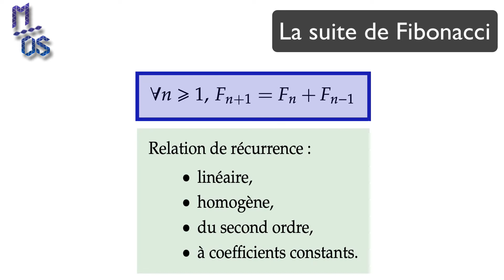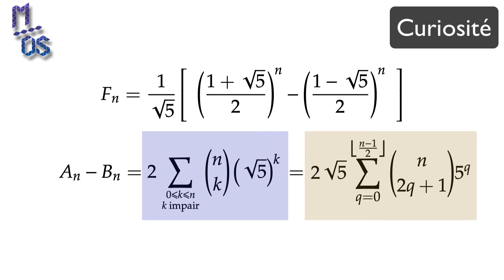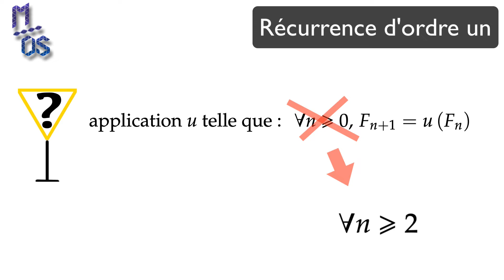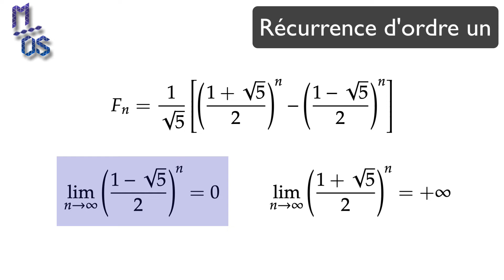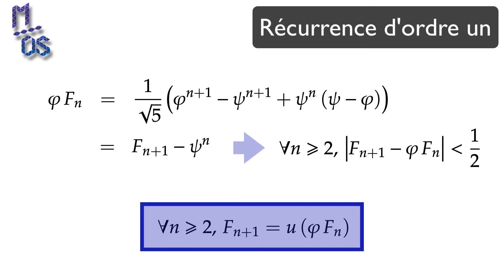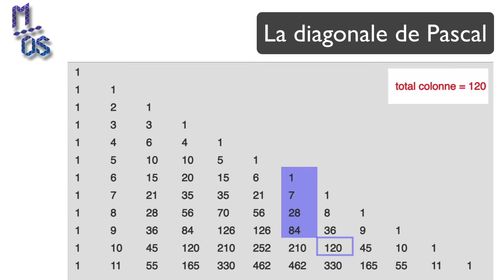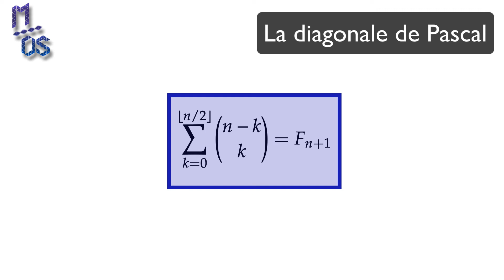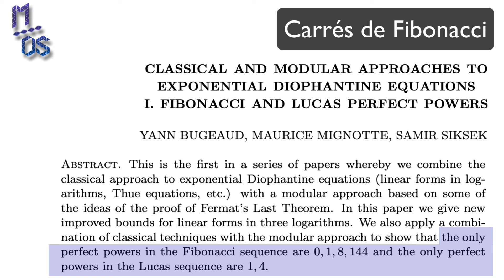NOMBRES DE FIBONACCI - ASPECTS MÉCONNUS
La suite de Fibonacci est une "star" des mathématiques élémentaires
... et aussi moins élémentaires !

Cette vidéo présente quelques unes des particularités les moins classiques de cet objet.

00:00          Introduction
00:32          Définition de la suite de Fibonacci
00:50          Formule de Binet & comportement asymptotique
01:36          Un entier qui n'a pas l'air entier !
03:00          Récurrence du premier ordre
05:32          La diagonale de Pascal
07:14          Carrés parfait de Fibonacci
09:04          Nombres premiers de Fibonacci et conclusion

Lien vers la preuve originale de John Cohn : les seuls carrés parfaits figurant dans la suite de Fibonacci sont 0, 1 et 144 :